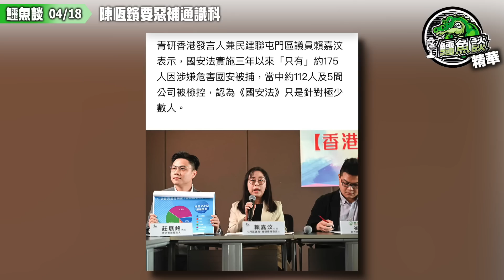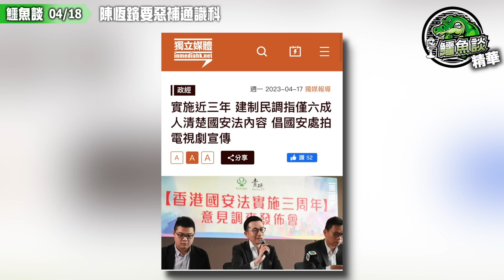20230418《鱷魚談》精華：陳恆鑌要惡補通識科！民建聯再次唔識字扮博士！建制民調指香港人欠國安教育！倡效美國用荷里活電影宣傳國安！陳恒鑌指007幫美國做國安大使！你有拍片睇吓票房收幾多？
國安法實施近三年，親建制團體民調顯示，八成人認為香港國安狀況改善，惟只有六成人清楚《國安法》內容。立法會議員陳恒鑌表示，美國政府出動不少荷里活電影宣傳國安，「譬如占士邦007，其實都係佢國家安全嘅宣傳。」青研香港召集人陳志豪建議，國安處與本地電視台合拍電視劇，期望令國安教育更「入屋」。

立法會議員陳恒鑌提到，美國政府出動不少荷里活電影去宣傳國家安全，「譬如占士邦007，其實都係佢國家安全嘅宣傳，大家可能睇慣咗唔係好覺，其實都係有關人不斷保護自己國家嘅利益。」

第41屆《香港電影金像獎》「最佳電影」由《給十九歲的我》奪得，聯合監製聯同一班幕後上台攞獎， 聯合導演郭偉倫在台上代張婉婷讀出一封致謝詞：「過去一段時間，由羅啟銳死亡的黑洞到《十九歲》面世，瞬間令我可躲進可以栽培美麗植物的小花園，再因為一場風波，將我一投掉進一個漆黑的森林，這一切令我領悟人生的無常，但係板本龍一臨終的一句說話俾我好大嘅啟發，藝術千秋 人生朝露，多謝呢段時間仍然給我支持同鼓勵嘅人，多謝業界對呢部電影肯定，令我黑暗當中漸漸見到曙光，讓我知人生雖然處於低谷，但仍然意味着前路只有向上的可能性，感謝石校長畀我哋嘅呢個任務，我哋今生無悔。感謝所有參與拍攝嘅同學們，感謝你哋對自己，面對觀眾嘅勇氣，更感謝十年同我哋同甘共苦嘅團隊，人生有幾個十年呢？可以畀大家去追逐一個夢想，一齊面對高山低谷，最重要嘅係呢十年嘅磨練，令我哋成為莫逆之交。」

銀行過數:

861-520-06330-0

- OR -

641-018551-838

- OR -

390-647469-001